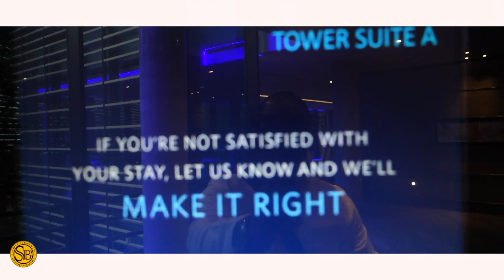ORIGINAL LINDA's 40th birthday bash | Party Highlights from London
Original Linda @ 40 birthday Party Highlights - Hilton Tower bridge London UK.
Join us as we celebrate a wonderful occasion and milestone.